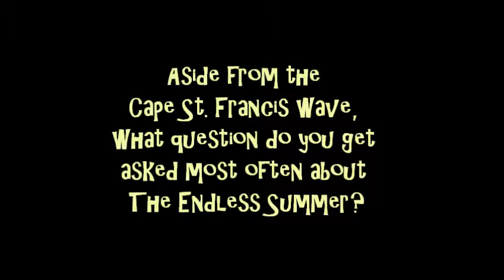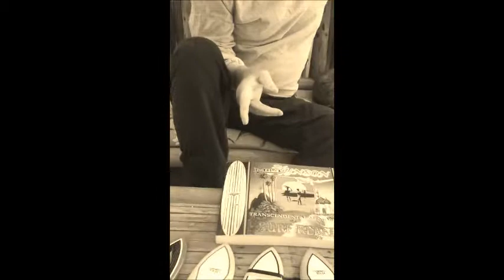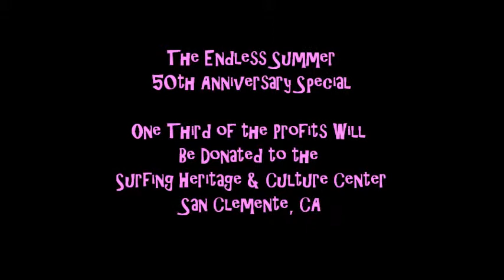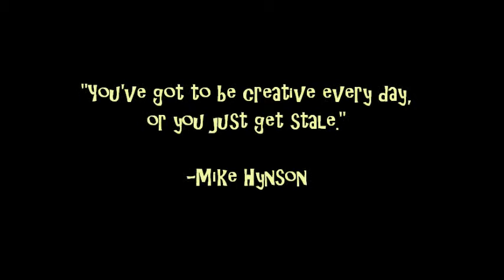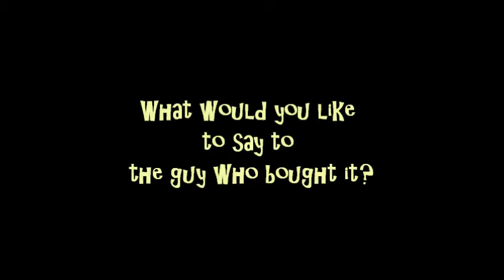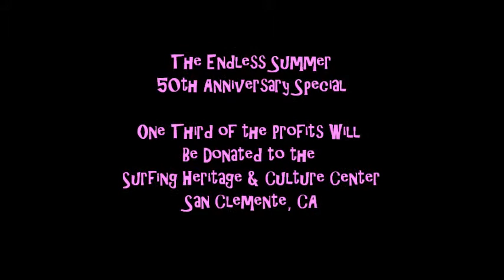Talk Story With Mike Hynson The Lost Board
Mike Hynson talks story abut the Lost Endless Summer Surfboard.